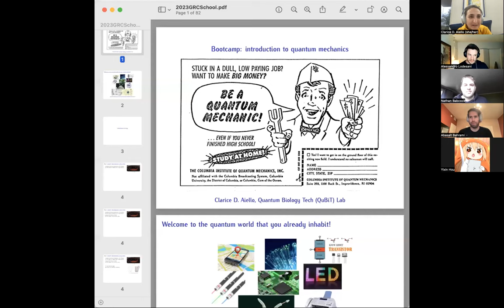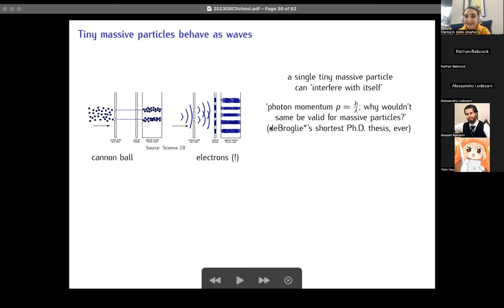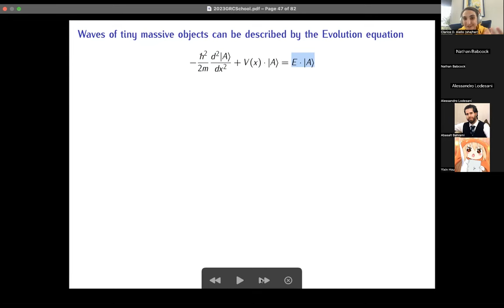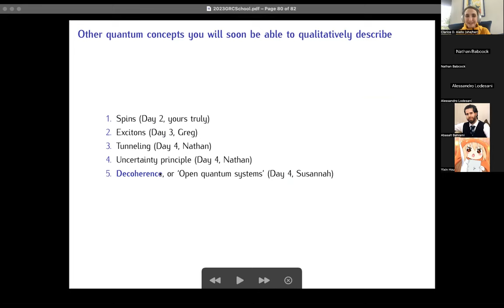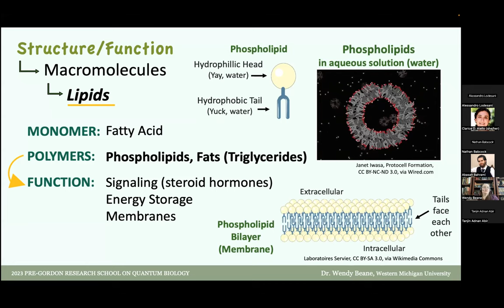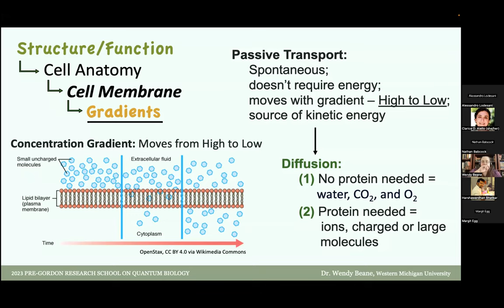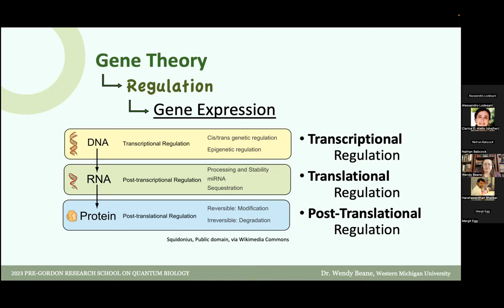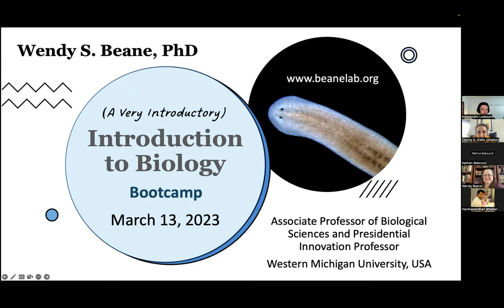2023 Pre-GRC Quantum Biology introductory lectures, Day 1: Bootcamp Quantum Mechanics & Biology